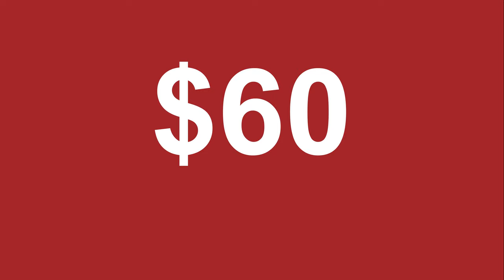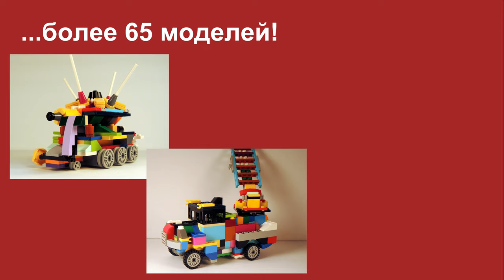New Year Gift 2025 🎄❄🎁 LEGO Classic 10696 🎅🤶🎅 170 Models from One Set ⛄🎁 Save Money & Space! 💰💲👍🌟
170 models from one set Lego Classic 10696.
45 models from one set Lego Classic 10698.
40 models from sets Lego Classic 11014 & 10704.
60 cars from Lego Classic
20 trucks from Lego Classic.
18 military models from Lego Classic.
15 planes from Lego Classic.
10 excavators & tractors from Lego Classic.
10 trains from Lego Classic.